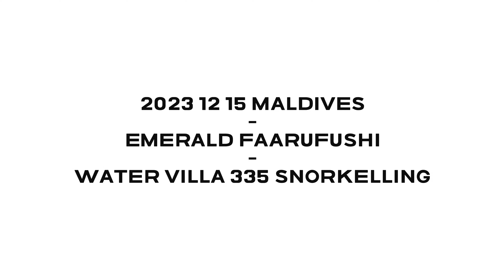2023 12 15 MALDIVES - EMERALD FAARUFUSHI - WATER VILLA 335 SNORKELLING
Faarufushi Island located in Raa Atoll in the northern part of the Maldives archipelago, where tropical landscapes and swaying palm trees welcome you to a refined fusion of nature and indulgence, creating an enchanting atmosphere of barefoot elegance. This is a home to Emerald Faarufushi resort on a beautiful private 7-hectare island with 1.2 kilometres of white sandy beach, and it is surrounded by a stunning 100-hectare lagoon with one of the Maldivian ecosystem's finest coral reefs.